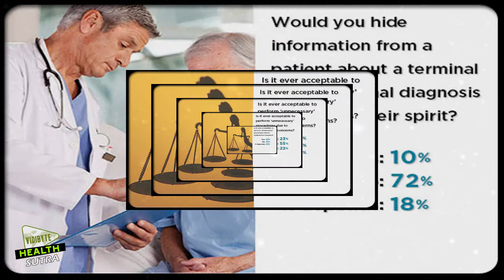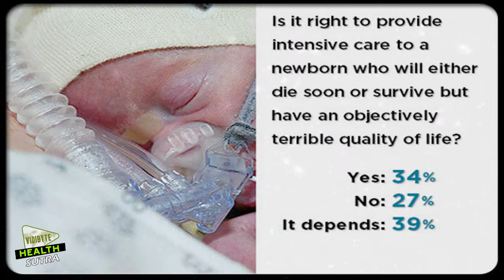Physicians' Top Ethical Dilemmas